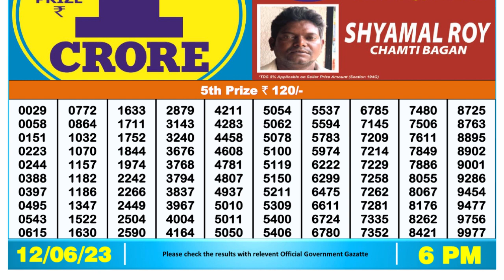Nagaland Lottery Sambad Live 6pm 12.06.23